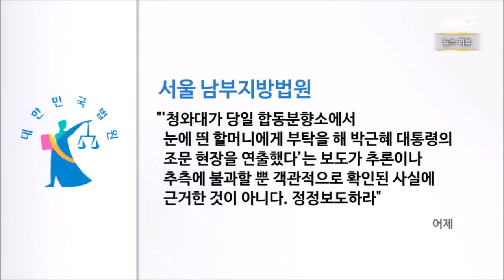CBS '朴 조문연출' 보도, 정정보도 판결...손배청구는 기각 (2015.4.3.)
CBS '朴 조문연출' 보도, 정정보도 판결...손배청구는 기각